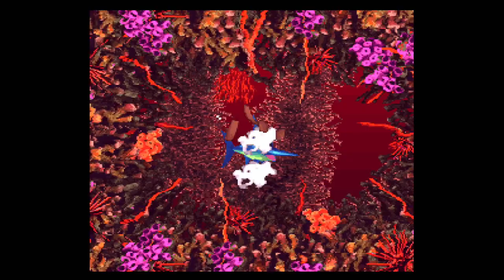TildeShambles - Donkey Kong Country 3 - Part 3